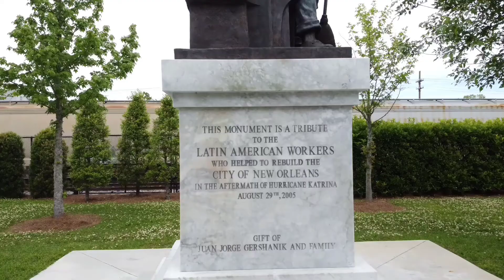Monumental tribute by Dr Gershanik and Family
Monument is a tribute the Latin American  workers  who helped rebuild New Orleans after the levees were breached in September 2005.
Juan Gershanik, MD and Family commissioned this amazing bronze and solid marble statue, designed by world renowned Italian artist and sculptor Franco Alessandrini. The sculpture serves as homage to the people that really do hard work, and contribute so much to the community.